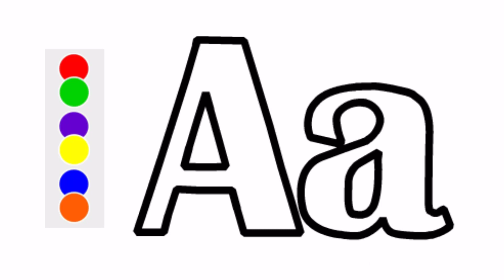How to draw and colour abc english alphabet .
How to draw and colour abc english alphabet . Learning A B C D E F G H I J K L M N  O P Q R S T U V W X Y Z